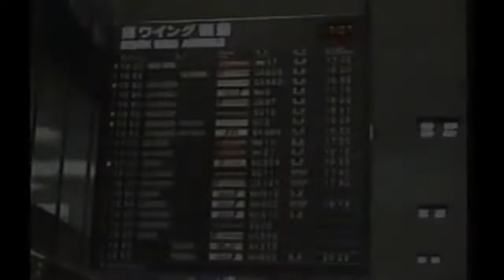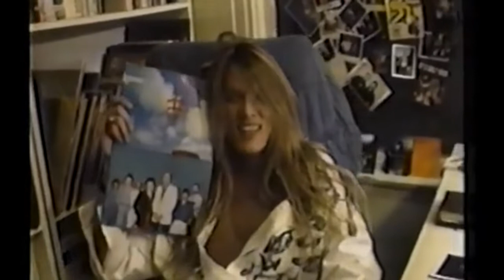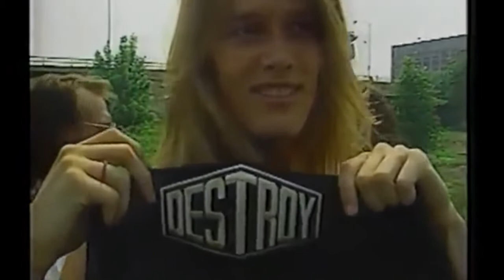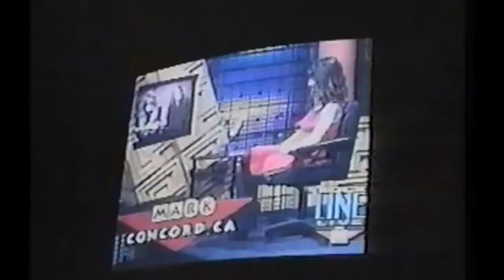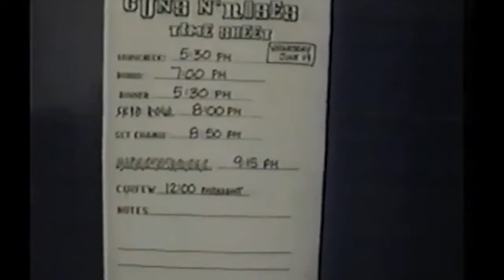Skid row - Japanese TV show 89-91 (Part 2)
Some parts muted because of copyright .